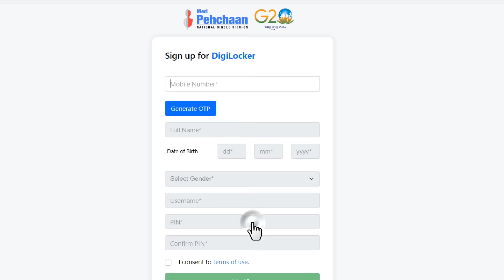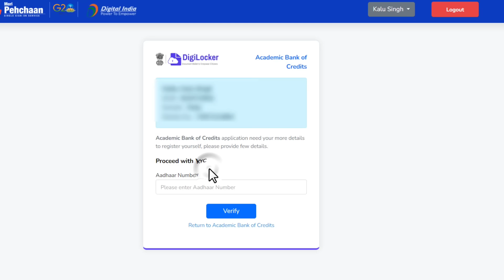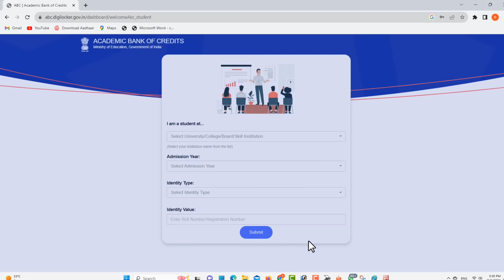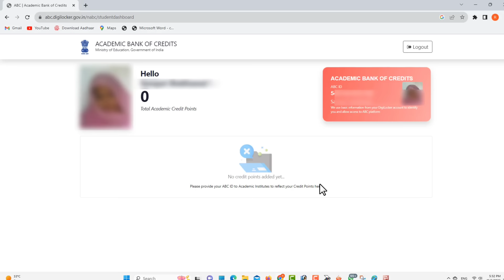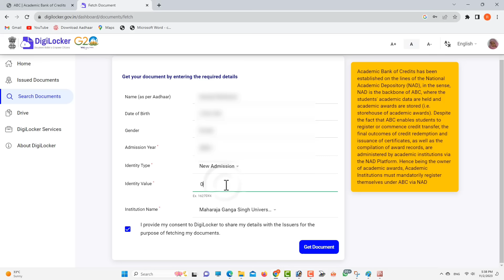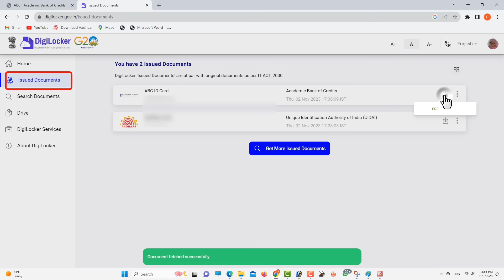ABC ID card Kaise banaye | How to Create ABC ID Card Online | Academic Bank of credit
mobile se abc id card banaye

abc card kaise banate hain
abc card download
abc id card in digilocker
how to create abc id card in digilocker app
abc id kaise banaye digilocker se new

                                                        Jitendra Singh